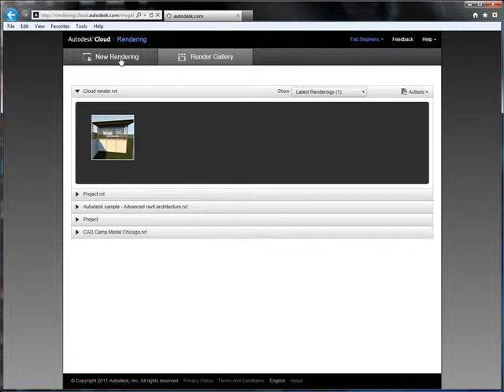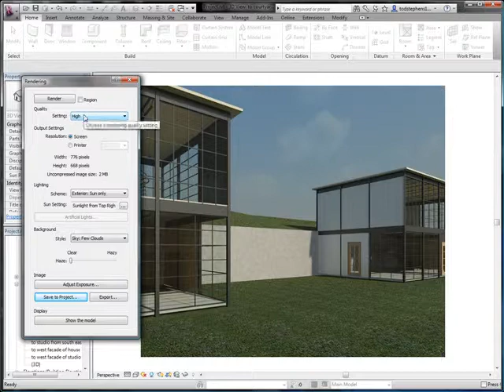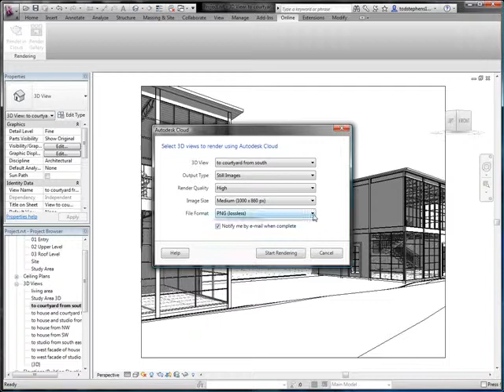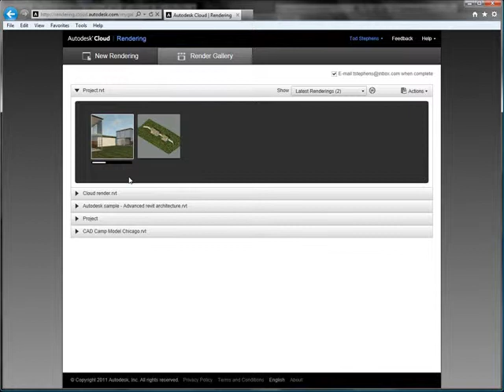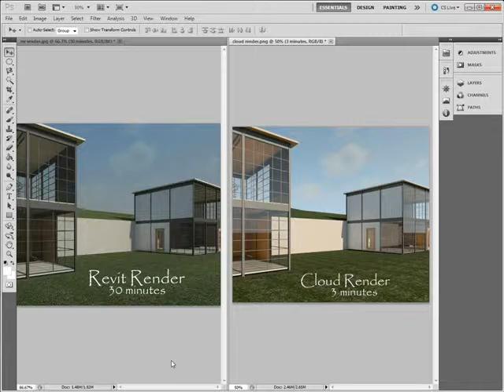ATSI Revit Cloud Render.avi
Video tutorial showing how to use Cloud rendering in Autodesk Revit Architecture 2012.